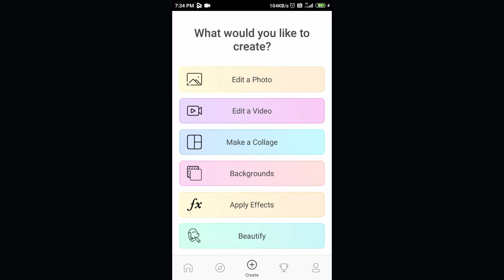Har har Mahadev painting by pencil art (artish ICC)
Content used

Karpur Gauram Karunavtaram

Rajan & Sajan Mishra

Song - Devo ke Dev mahadev tittle song TV- series
By use invert effect